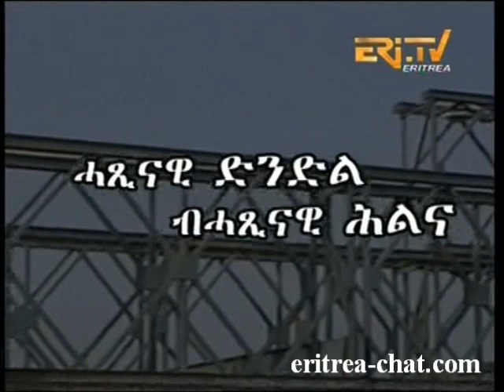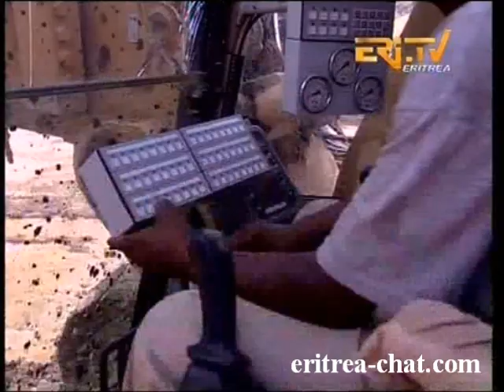Eritrean Documentation on the importance and history of bridge construction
Eritrean movie documentation on the importance and history of bridge construction by Eri.TV. More videos of Eri-TV @